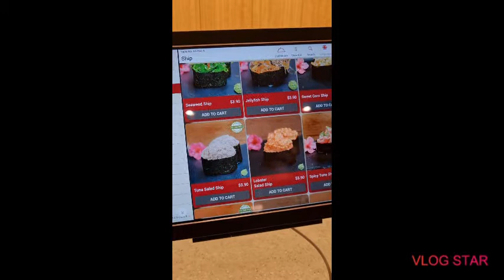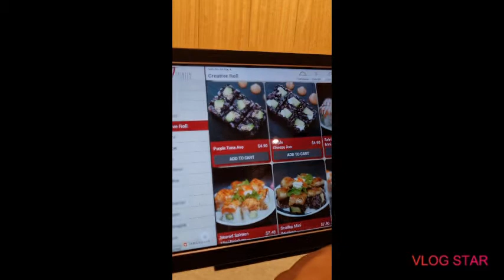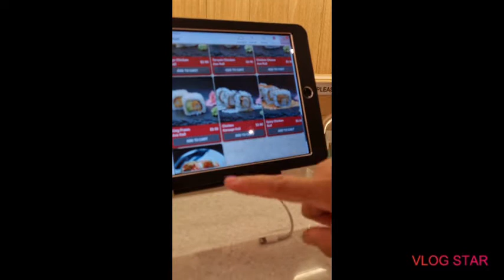Having dinner with Ash " the hukom in queensland" at the Sheinshen Express Japanese restaurant..